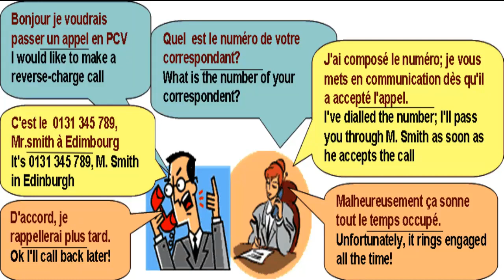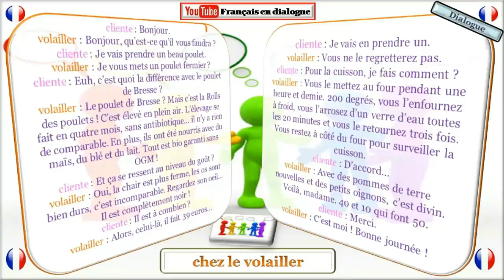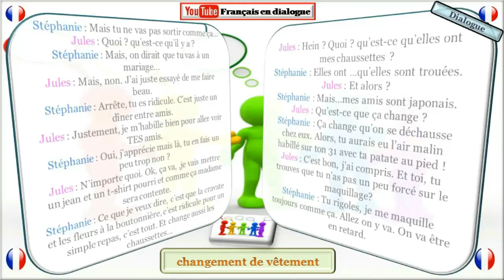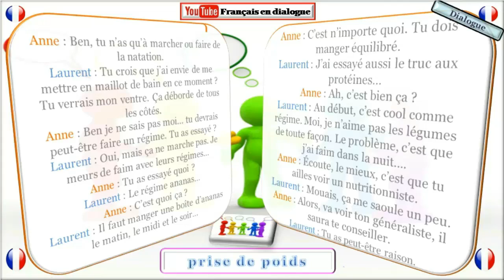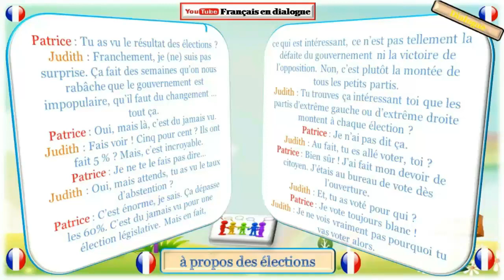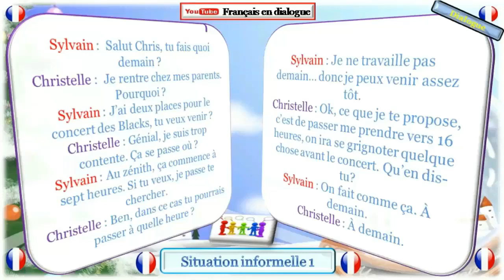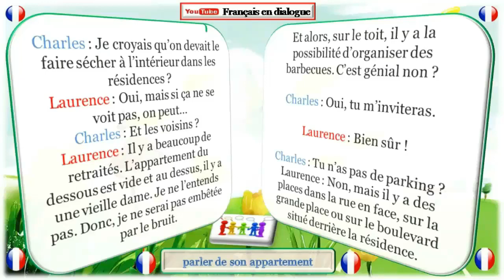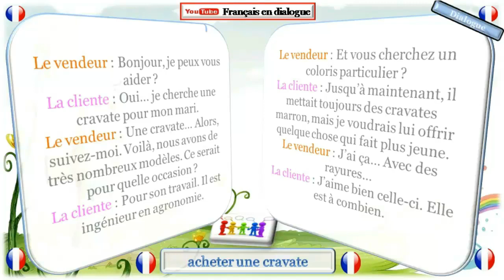3 heures parler français couramment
3 heures parler français couramment